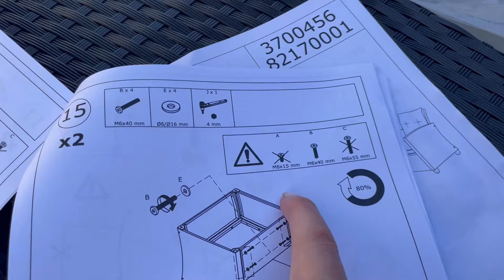Нова покупка. Розпакування і збірка садової меблі.